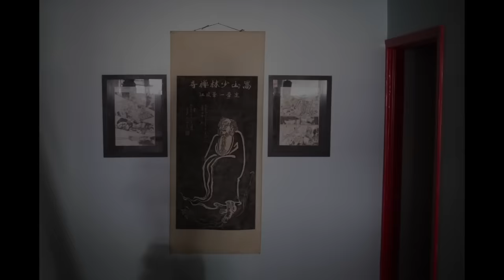Mikey | A Kansas City Story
This is a Kansas City Story about Mikey.  Mikey has been training in Kung Fu since he was a young man. This is about what that means to him.

This film was photographed by Brandon Parigo
Produced by Nicole and Brandon Parigo
Family photographs provided by Mikey